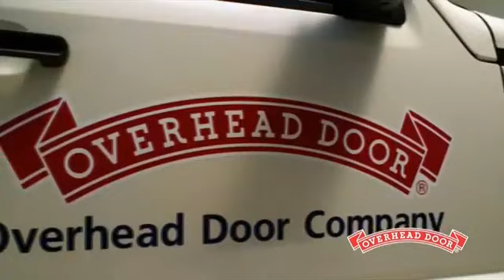RGVCBA Pre season tournament Donna VS PSJA North